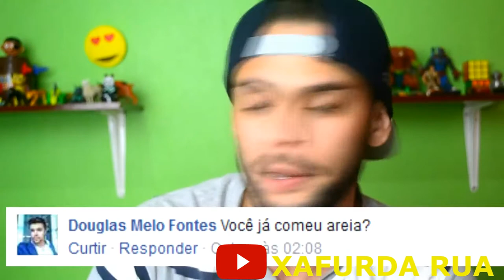RETROSPECTIVA 2017 - MELHORES MOMENTO - CANAL - XAFURDA RUA